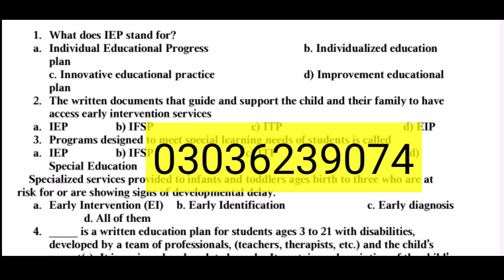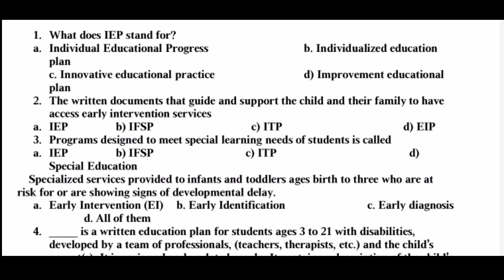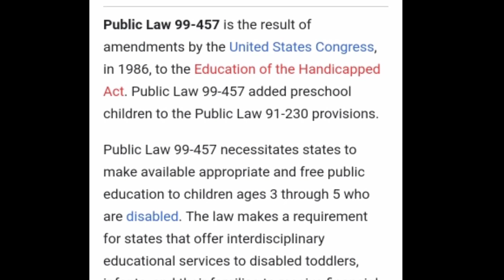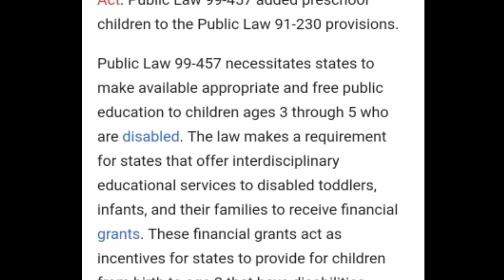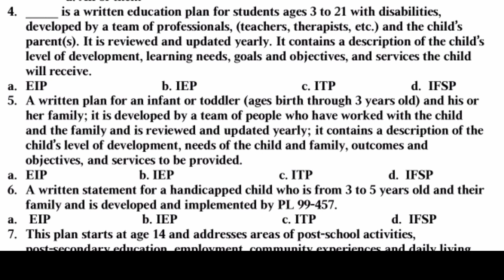Special Education past paper | PPSC past paper | Most Important MCQs for BS-16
PPSC Test Preparation | How to solve Special Education Test for Hearing Impairment | Solved MCQs